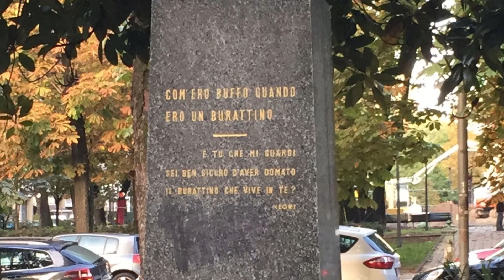Fontana a Pinocchio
Voliamo in corso Indipendenza tuffanodoci nella fontana di Pinocchio. Scopritela insieme a noi! Buona visione!